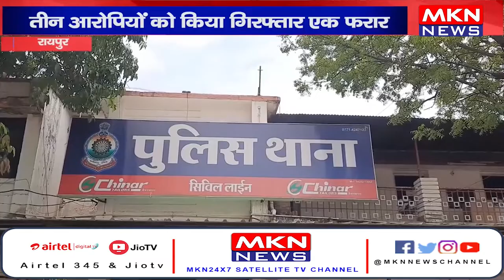रायपुर- लूट करने वाले आरोपी चढ़े पुलिस के हत्थे , तीन आरोपियों को किया गिरफ्तार एक फरार।